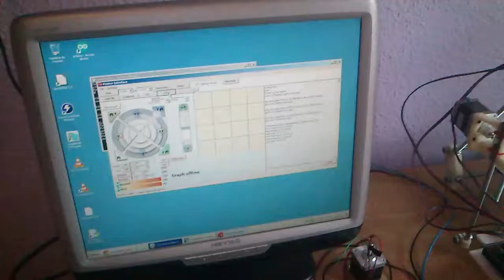3D Printer "Dolly" playing "Imperial March"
This a homemade 3D printer. It is not completed, but it moves 3 axis. It is using the stepper motors to play the "Imperial March" song.